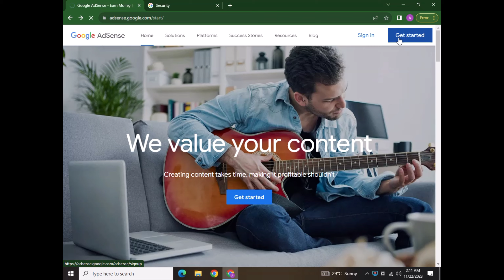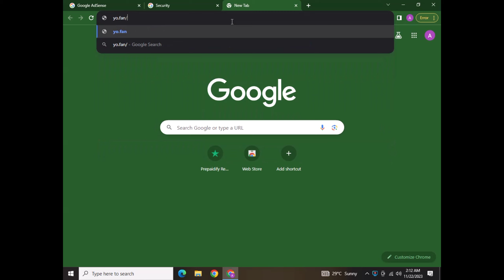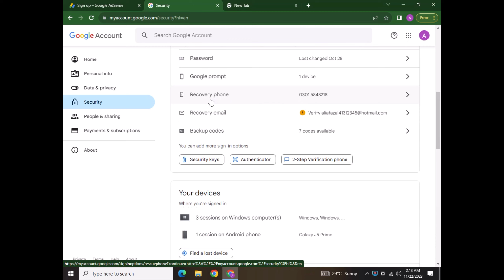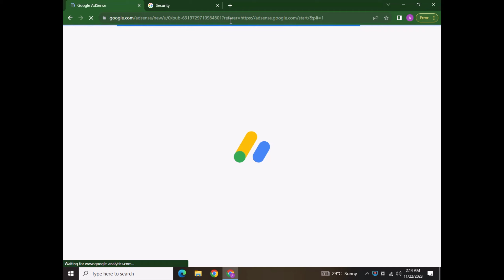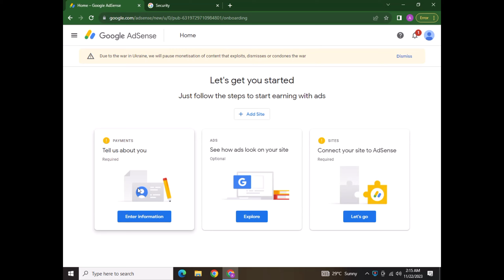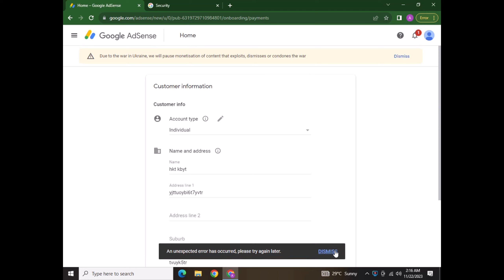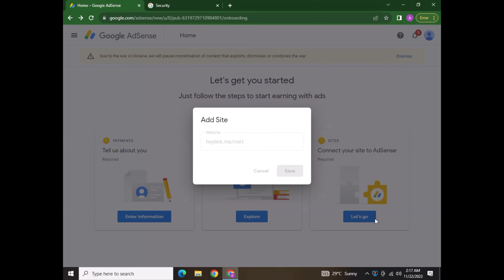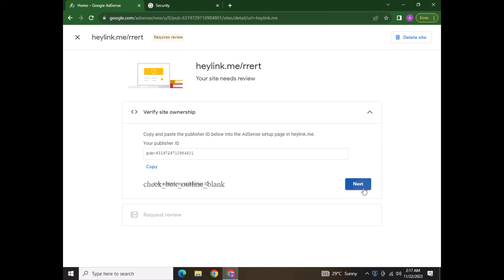How To Create Adsense 2024 - How To Make Active Dashboard 2024 - Website Adsense